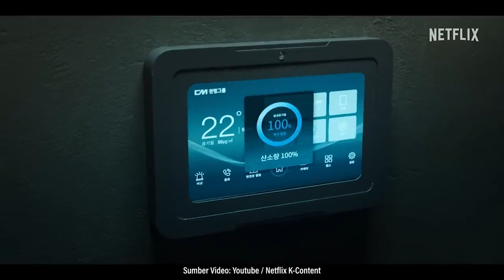Comeback Kim Woo Bin Lewat Drama "Black Knight"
Selengkapnya kita rangkum di “Kamjagiya Korea!”

(00:11) Comeback Kim Woo Bin Lewat Drama "Black Knight"

Setelah sempet 6 tahun tidak kembali ke layar kaca, dan comeback di tahun 2022 lewat series Our Blues. Kali ini, Kim Woo Bin membintangi drama yang tayang di bulan Mei. Pastinya dengan balutan action, jadi makin gak sabar!

News Anchor: Sabreina Chacha

Dengarkan beragam podcast lainnya dari MEDIO by KG Media yang bisa kamu dengarkan di sini: